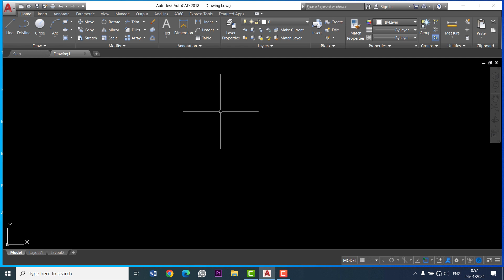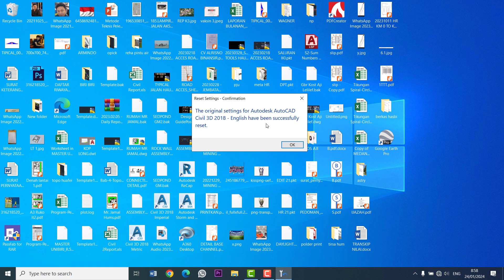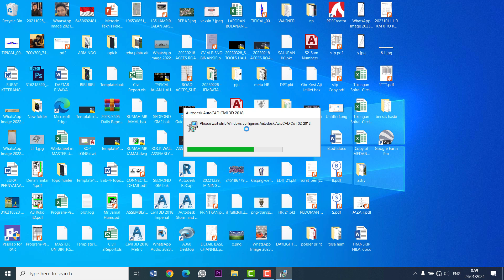CARA SETTING DEFAULT APLIKASI AUTOCAD